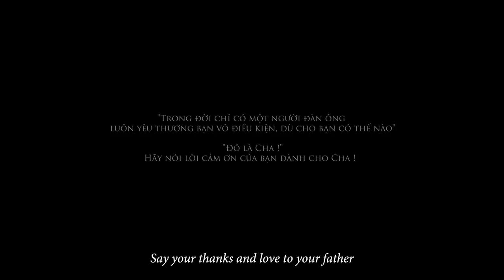[CLIP CẢM ĐỘNG VỀ CHA] - MỪNG NGÀY CỦA CHA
"Trên Trái đất này, không có món quà nào ngọt ngào bằng tình yêu thương của người cha cho con mình"  ❤️
🎁Món quà từ Viettel dành tặng những "Người Cha" không hoàn hảo, nhưng luôn yêu con theo cách hoàn hảo nhất💕💕💕
Đã bao lâu rồi bạn không nói "Con yêu Ba" ?
Hãy chia sẻ Clip này để yêu thương luôn ngập tràn!